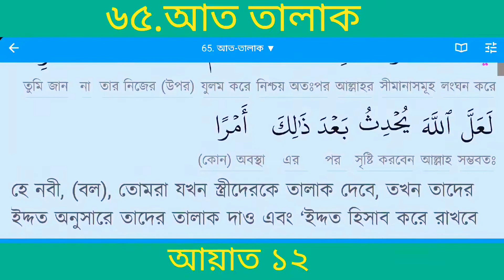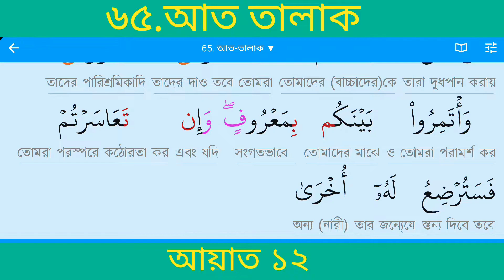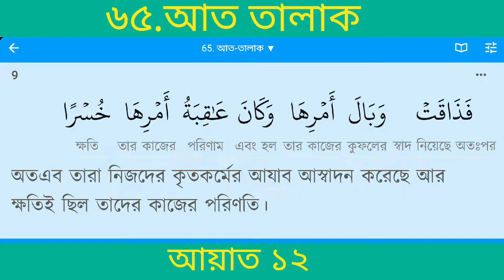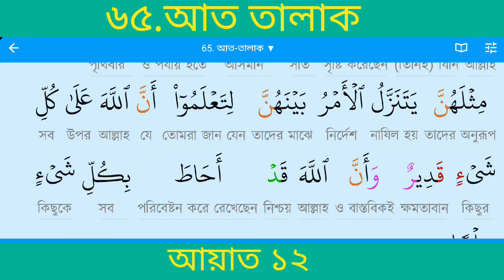সূরা আত তালাক (তালাক) | Surah At Talaq | Quran :65